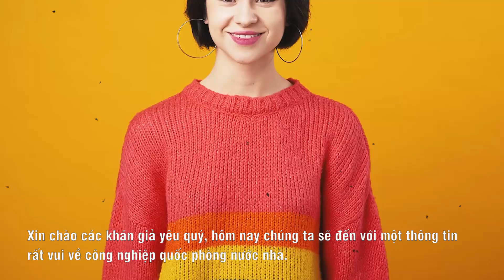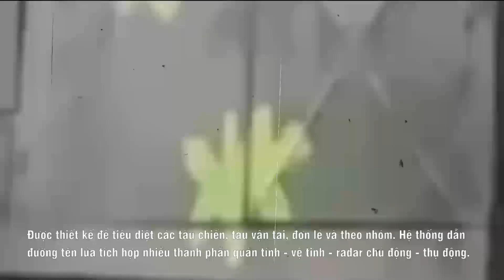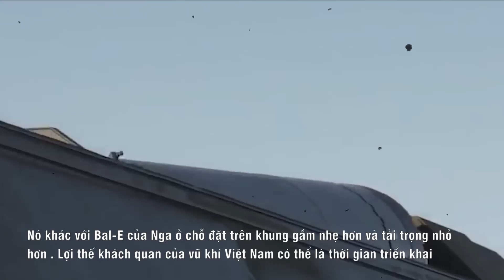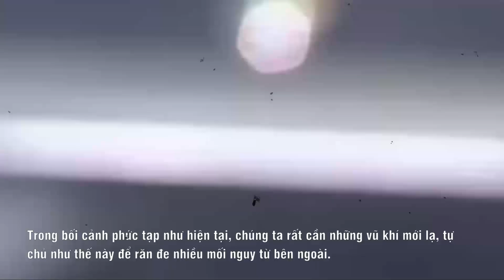ĐNÁ Ngưỡng Mộ, Trung Quốc Lo Sợ Khi Việt Nam Trình Làng Tên Lửa Diệt Hạm Mang Sức Mạnh Cực Khủng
- Biên tập nội dung:
- Dựng video:
- Giọng Đọc: